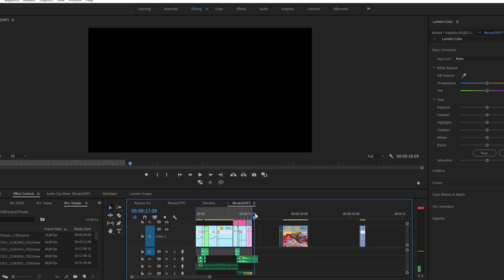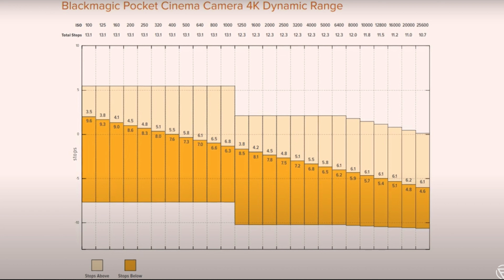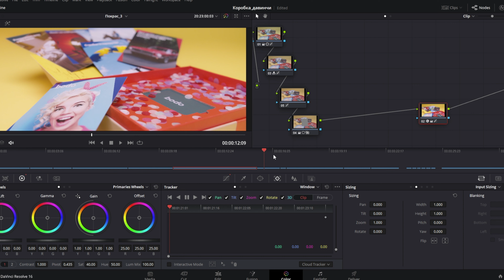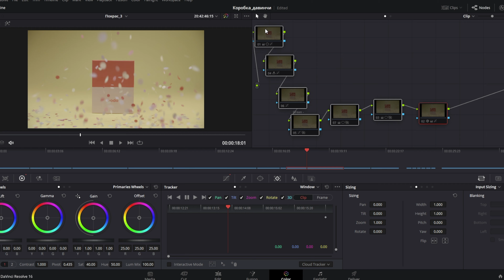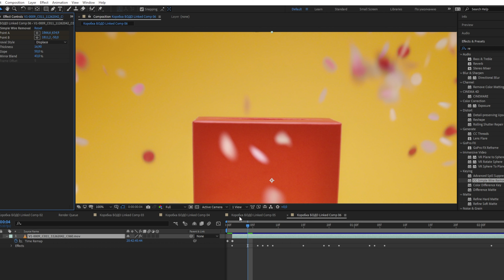КАК СНЯТЬ РЕКЛАМУ на blackmagic pocket 4k|Предметная съемка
Предметна съемка на blackmagic pocket 4k